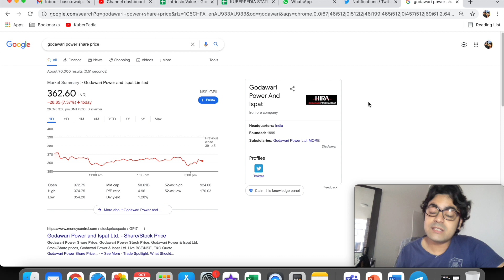Godawari Power and Ispat Limited - GPIL SPLIT + BONUS | Split recieved | When will Bonus Credit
Learn the Bascs of Stock market from scratch
STOCK MARKET FOR BEGINERS,
BEST STOCKS OF INDIA,
SHARE MARKET,
INVESTMENT STATEGIES,
MULTIBAGGER SHARE,
CROREPATI STOCK,
STOCK TO BECOME RICH,
MONEY DOUBLE INVESTMENT IDEAS,
BEST STOCK TIP,
BONUS SHARE,
SPLIT SHARE,
CORPORATE ACTION,
BREAKING NEWS